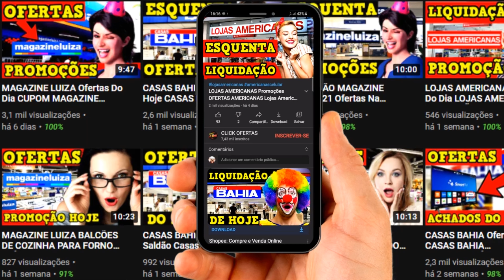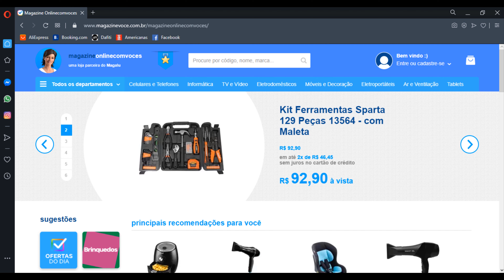MAGAZINE LUIZA Ofertas Do Dia CUPOM MAGAZINE LUIZA Promoção Magazine Luiza PROMOÇÕES DO DIA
MAGAZINE LUIZA Ofertas Do Dia LOJAS MAGAZINE LUIZA PROMOÇÕES Saldão MAGAZINE PROMOÇÃO HOJE